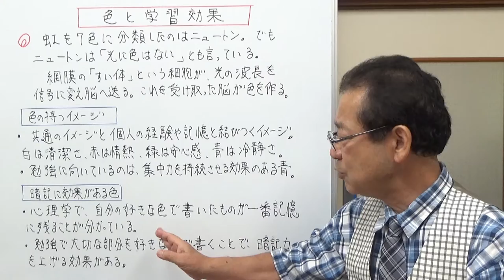色と学習効果 学力アップ勉強のコツ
どんな色が勉強するとき効果があるのか、暗記しやすいのかという内容の動画です。